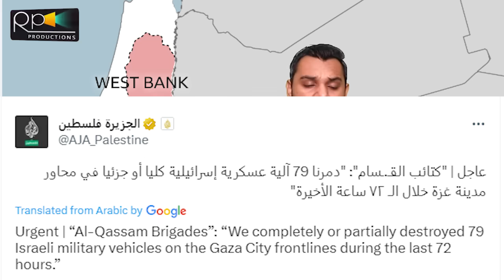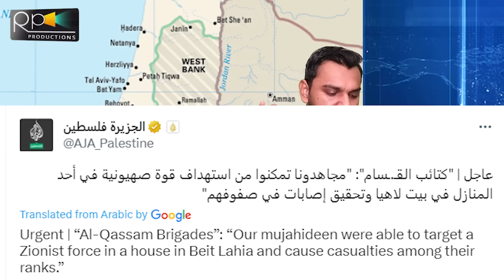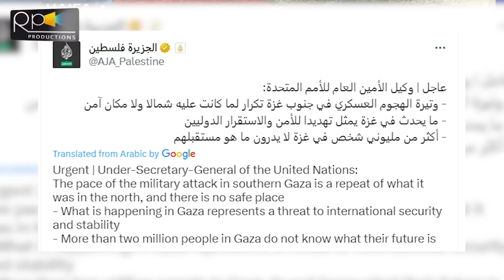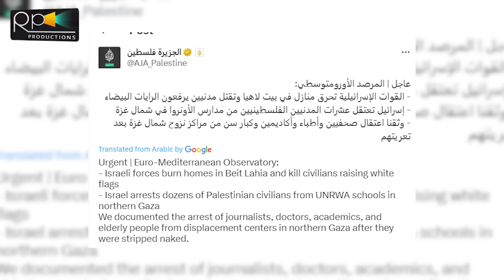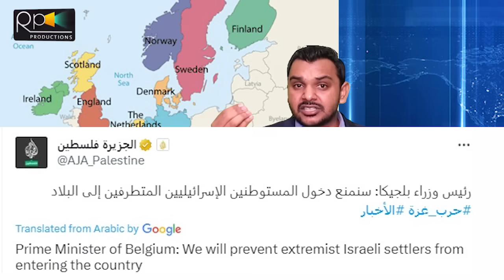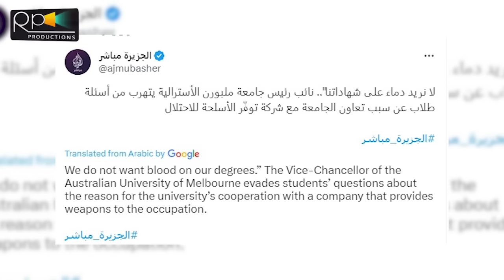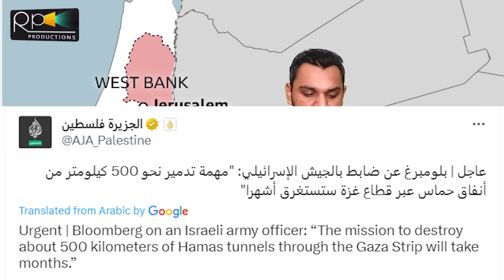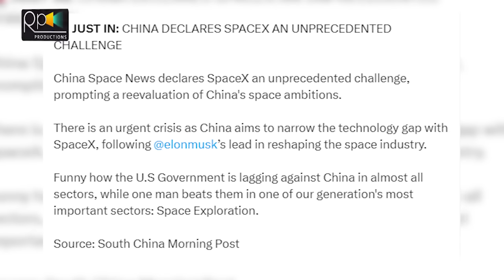Big Breaking, Israel Face Heavy Defeats, Tunnels And Robots, Elon And China | Biden